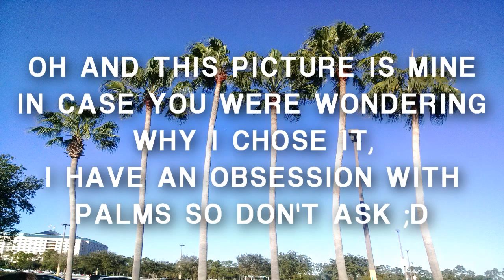Q&A - Ask me! +Update -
Heyyy, so just ask whatever you want about whatever you want to know about me or my videos!!
For update check my feed on my channel! ;D